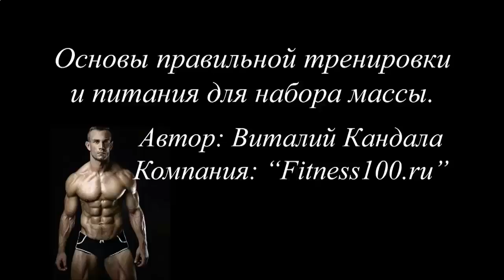КАК НАКАЧАТЬ БИЦЕПС